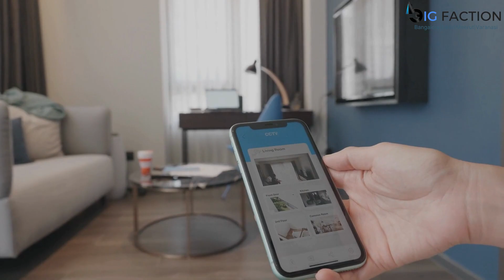5 Best Products To Sell On AMAZON in 2024 | Trending Products on AMAZON | Big Faction